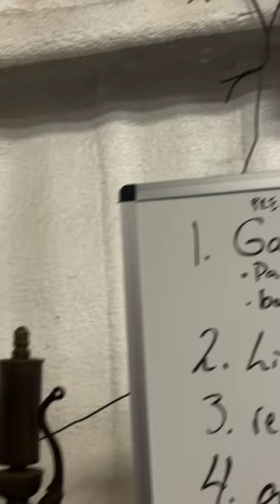BREAKTIME WHISTLE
My boss rigged up an old steam whistle to our compressor. Also rigged to a clock and a timer